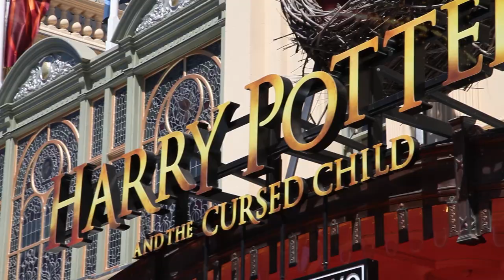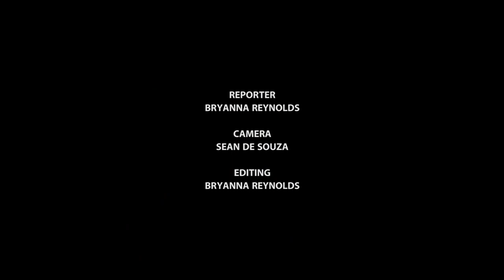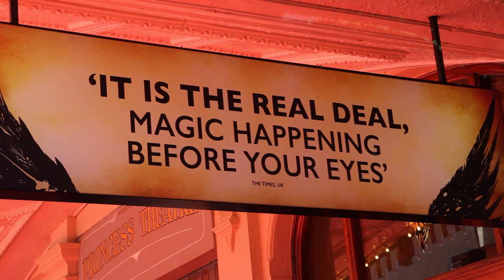EXCLUSIVE FULL RED CARPET: Harry Potter and the Cursed Child! MELBOURNE AUSTRALIA!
Bryanna Reynolds chats to the stars on the red carpet of Harry Potter and the Cursed Child at the Australian premiere. Included is a sneak peek look at the play!

Camera: Sean De Souza
Editing: Bryanna Reynolds
A Reynolds Sister Production

Special thanks to Bridges PR for the opportunity to cover Harry Potter and the Cursed Child.

Location: Princess Theatre, Melbourne, Australia.

The Australian premiere production of Harry Potter and the Cursed Child officially opened at Melbourne’s Princess Theatre on Saturday February 23, after a magical red carpet gala performance.

Melbourne is the third city worldwide to welcome Harry Potter and the Cursed Child – the first in the southern hemisphere and the only city in the region that will host the production.

The Australian cast features Gareth Reeves as Harry Potter, Lucy Goleby as his wife Ginny Potter and Sean Rees-Wemyss as their son Albus Potter; Gyton Grantley as Ron Weasley, Paula Arundell as Hermione Granger and Manali Datar as their daughter Rose Granger-Weasley; Tom Wren as Draco Malfoy and William McKenna as his son Scorpius Malfoy.

Shearman, David Simes, Hayden Spencer, Slone Sudiro, Connor Sweeney, Sasha Turinui, Jessica Vickers and Hannah Waterman.
Based on an original new story by J.K. Rowling, Jack Thorne and John Tiffany, Harry Potter and the Cursed Child is a new play by Jack Thorne, directed by John Tiffany. It is the eighth story in the Harry Potter series and the first official Harry Potter story to be presented on stage. Both parts of the play are intended to be seen in order on the same day (matinee and evening) or on two consecutive evenings.

ABOUT:
It was always difficult being Harry Potter and it isn’t much easier now that he is an overworked employee of the Ministry of Magic, a husband and father of three school-age children. While Harry grapples with a past that refuses to stay where it belongs, his youngest son Albus must struggle with the weight of a family legacy he never wanted. As past and present fuse ominously, both father and son learn the uncomfortable truth: sometimes, darkness comes from
unexpected places. Harry Potter and the Cursed Child is the most awarded play in theatre history. It has won 24 major theatre awards in the UK and 25 in the US. It opened in London in July 2016 winning a
record-breaking nine Olivier Awards including Best New Play and Best Director and made its Broadway premiere in April 2018 winning six Tony Awards including Best Play and Best Director of a Play.
Harry Potter and the Cursed Child is directed by John Tiffany with movement by Steven Hoggett, set by Christine Jones, costumes by Katrina Lindsay, music & arrangements by Imogen Heap, lighting by Neil Austin, sound by Gareth Fry, illusions & magic by Jamie Harrison and music supervision & arrangements by Martin Lowe. International Casting Consultant is Jim Carnahan and Australian casting by Janine Snape. Executive Producer of the Australian production is Michael Cassel. Harry Potter and the Cursed Child is produced by Sonia Friedman Productions, Colin Callender and Harry Potter Theatrical Productions.

Tickets are available from HarryPotterthePlay.com

How To See The Play
Harry Potter and the Cursed Child is one play presented in two parts. There are three options for how to see the play:
• Parts One and Two together on the same day or consecutive evenings (recommended)
• Parts One and Two separately on non-consecutive days
• Part One only or Part Two only
Performance Schedule
The regular performance schedule (excluding variations due to public holidays) will be:
Monday – no performance
Tuesday – no performance
Wednesday – 2:00 PM Part One & 7:30 PM Part Two
Thursday – 7:30 PM Part One
Friday – 7:30 PM Part Two
Saturday – 2:00 PM Part One & 7:30 PM Part Two
Sunday – 2:00 PM Part One & 7:30 PM Part Two